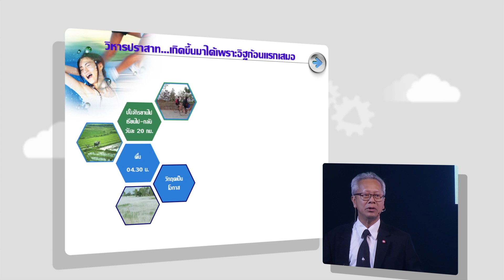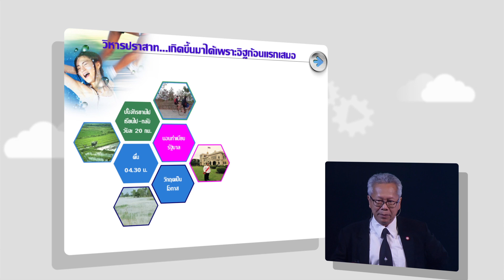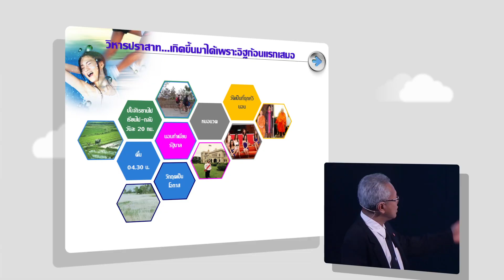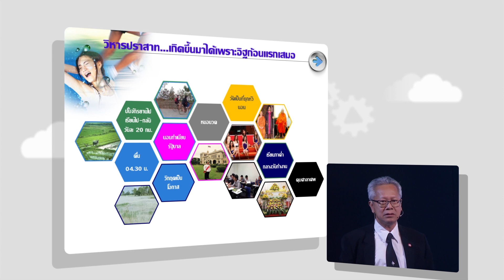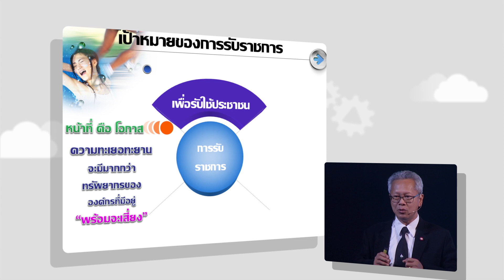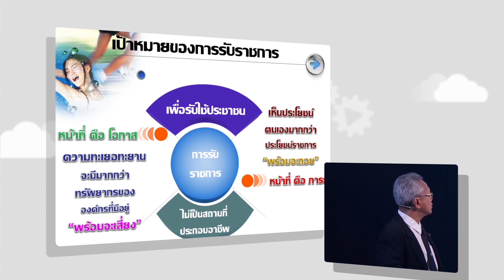Thaihealth's Talk : ธวัชชัย ไทยเขียว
เทปบันทึกจาก ThaiHealth's Talk เวทีสร้างแรงบันดาลใจ จาก 13 นักสร้างการเปลี่ยนแปลงสังคมจากหลากหลายสาขาอาชีพ เนื่องในโอกาสครบรอบ 15 ปี สสส. การเดินทางของความสุข เมื่อวันที่ 3 สิงหาคม 2560

ธวัชชัย ไทยเขียว - รองปลัดกระทรวงยุติธรรม